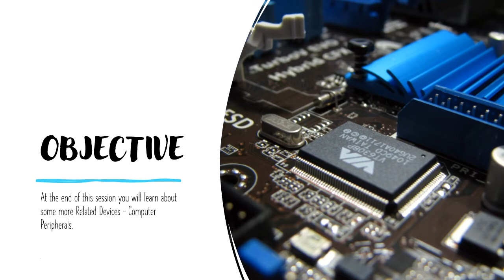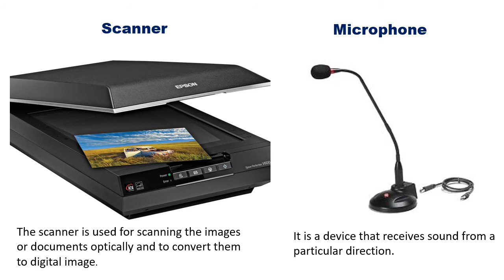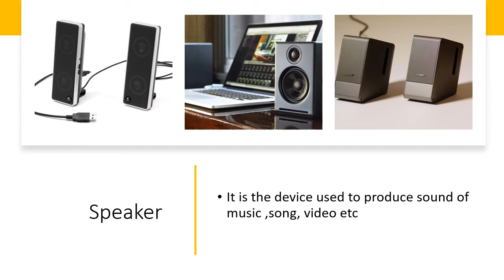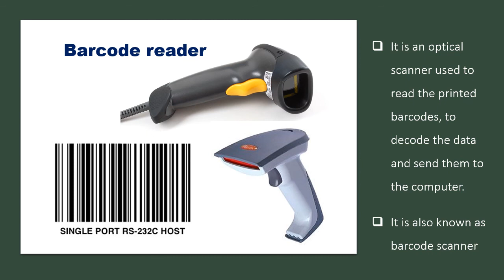Hardware session 4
scanner,microphone,speaker,web camera, barcodereader